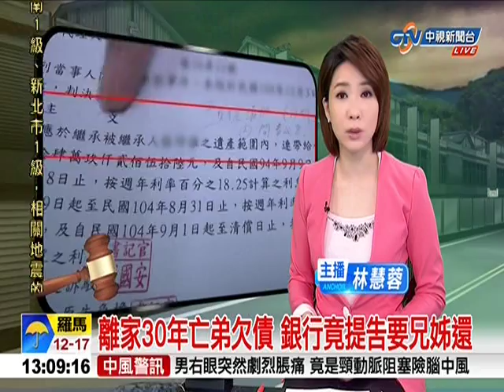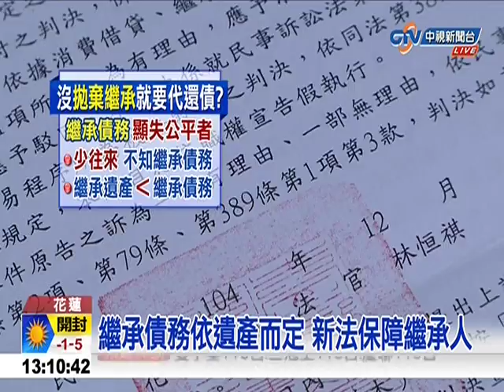離家30年亡弟欠債，銀行竟提告要兄姐還EAB864E8 10501111307E271 48F3 B3FE 767B1C6CCD56